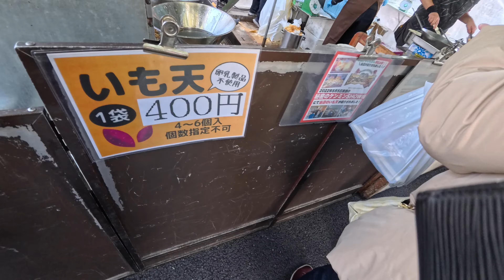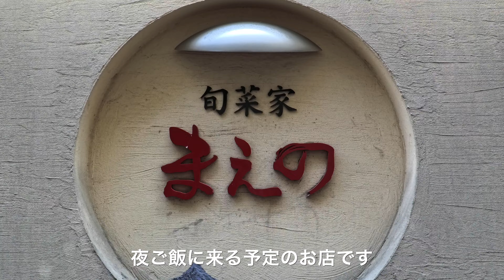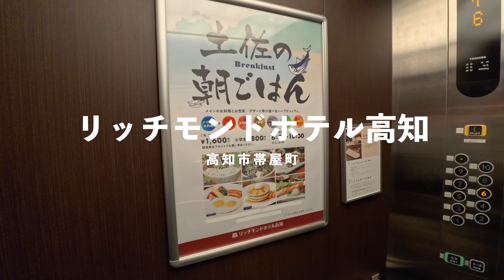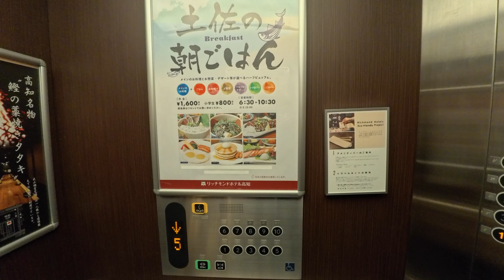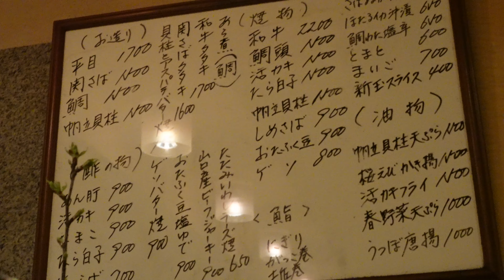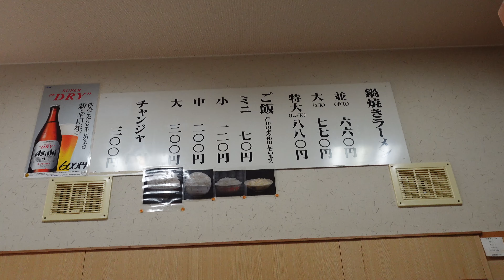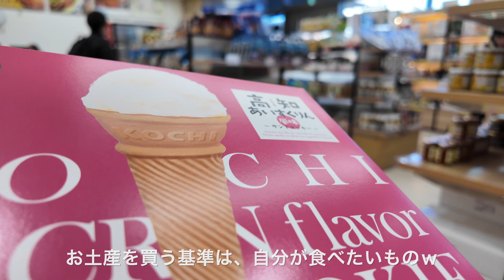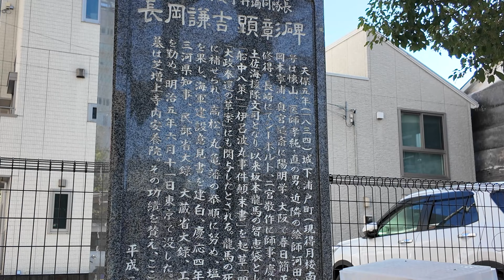高知の旅 2024年冬「高知の食べ物は美味しすぎる」ひろめ市場・チョンマゲ高知本店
2024年2月 高知の旅です.
またしても今回の旅も、観光要素が一切無い動画となってしまいました。
高知の美味しいものを食って、飲んで過ごす旅です。
次からは観光要素を入れようね。

フリー音源
DOVA-SYNDROME